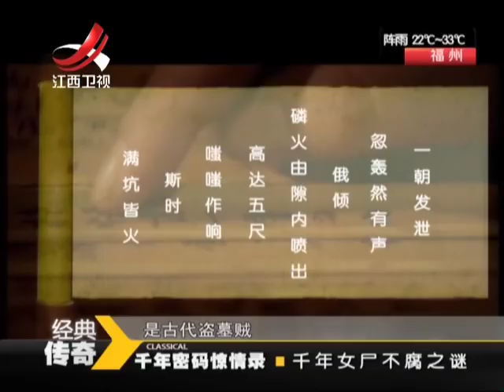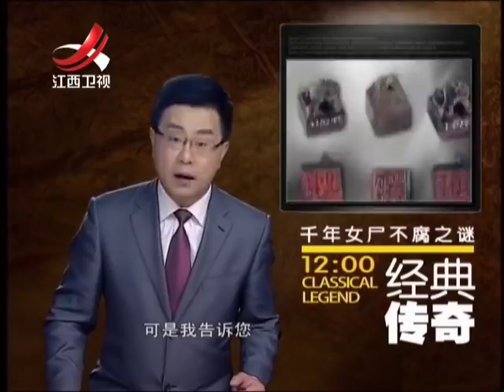20150507 经典传奇 千年密码惊情录 千年女尸不腐谜